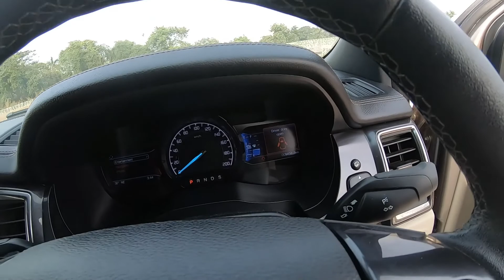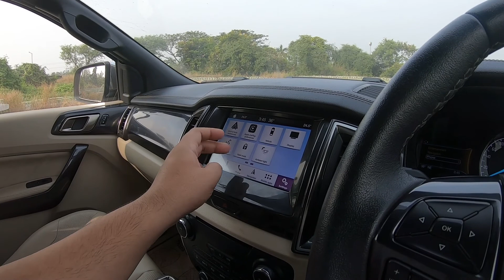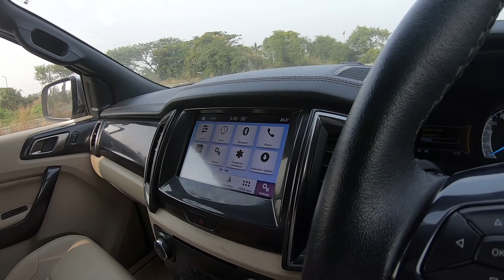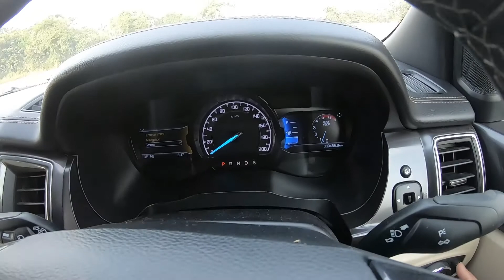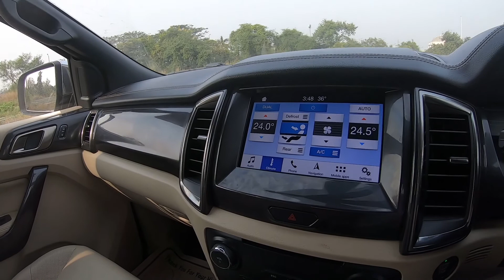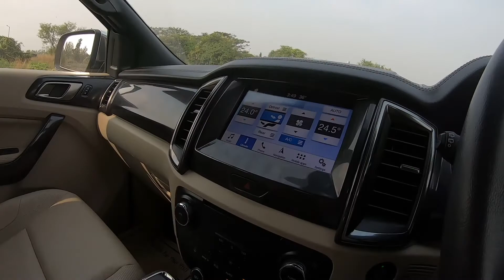हिन्दी: फोर्ड एंडेवर (Ford Endeavour) 3.2 Hindi Review ThrustZone